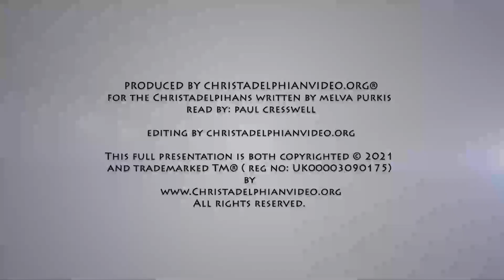A Life of Jesus Episode #15 Forgiveness of sins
A Christadelphian Video:
The man sick of the palsy is carefully lowered by his faithful friends through the hole they had made in the roof.
Now at Jesus' feet, he and the crowd around him hear the gentle but astonishing words: "Son, be of good cheer, thy sins are forgiven thee."